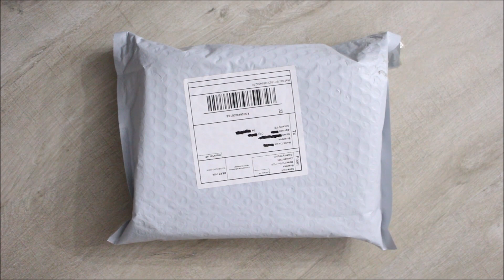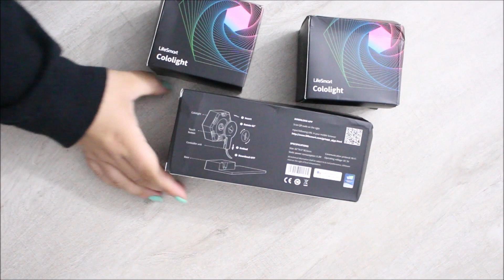LAMPE DIY - Partenariat Gearbest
Bisous bisous :)

Mon Facebook : Coralie DIY
Mon Insta : coralie_diy_yt